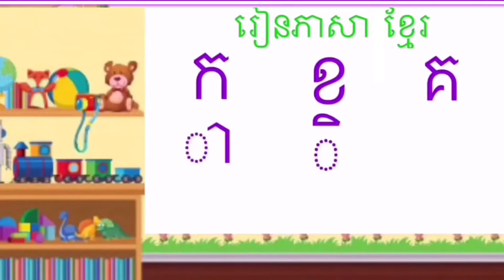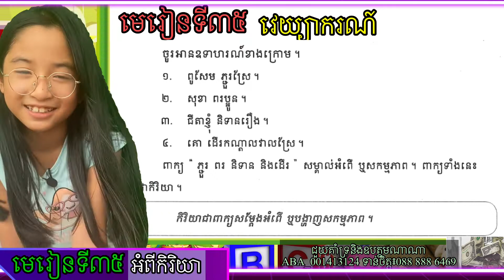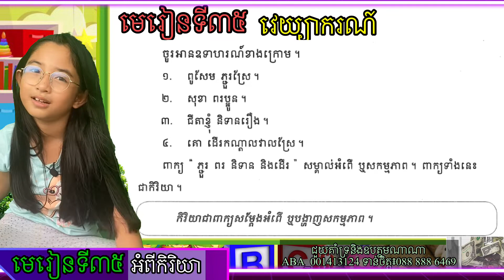Learning Khmer| G3-Lesson 35​ (Grammar: Verb)|​ ថ្នាក់ទី៣|មេរៀនទី៣៥៖ វេយ្យាករណ៍| អំពីកិរិយា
This video is for Khmer Learner, Grade 3. Today, Nana is reading lesson 35 (Health and Weather). She is making this video for her teacher and other kids who are following and studying with her​​ on YouTube and Facebook.
ជួយគាំទ្រនិងឧបត្ថមណាណានិងរីហ្សា
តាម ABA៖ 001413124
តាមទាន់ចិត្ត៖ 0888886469